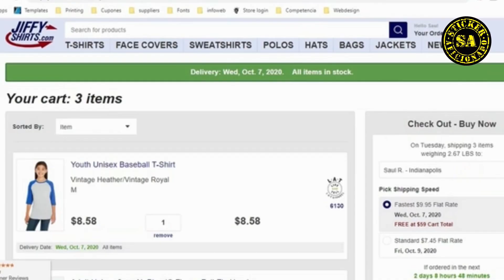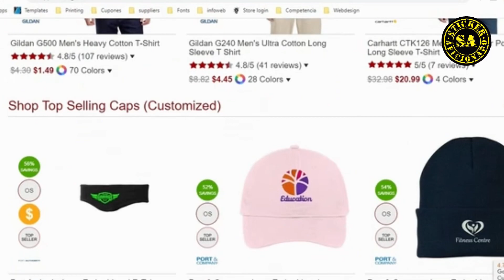negocio de camisetas personalizadas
En este video hablo sobre el tipo de vinilo textil y prenda más recomendada para el negocio de estampados personalizados con corte de vinilo textil.